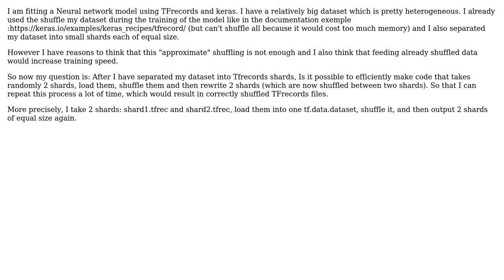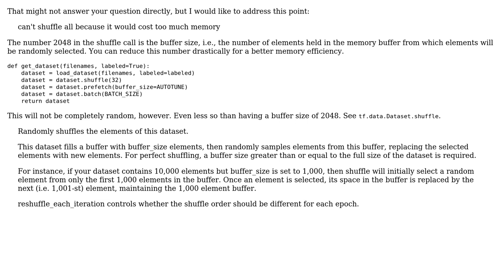How to shuffle TFrecords files before feeding them to the model?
With thanks & praise to God, and with thanks to the many people who have made this project possible! | Content (except music & images) licensed under CC BY-SA | Music | Images & others | With thanks to user Nicolas Gervais user Modeltrainertest and the Stack Exchange Network Trademarks are property of their respective owners. You are responsible for your own actions.